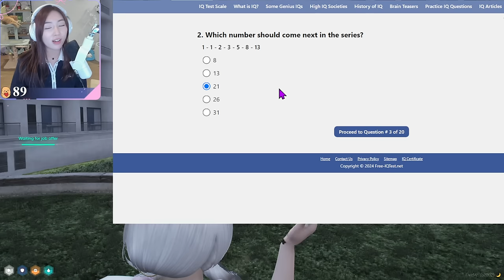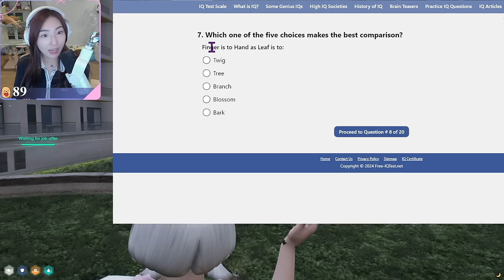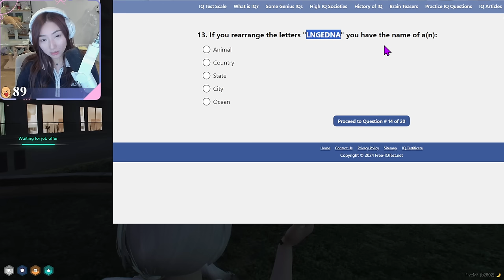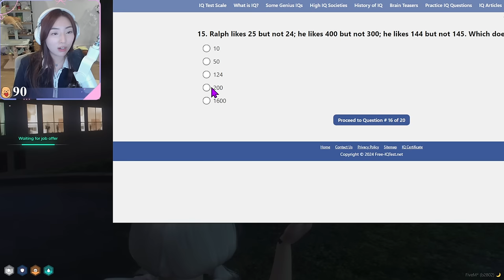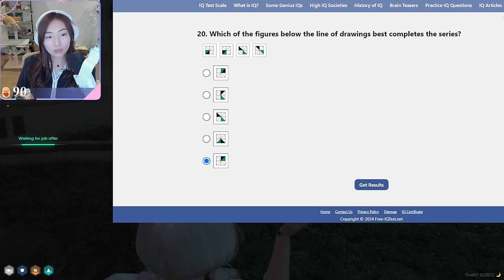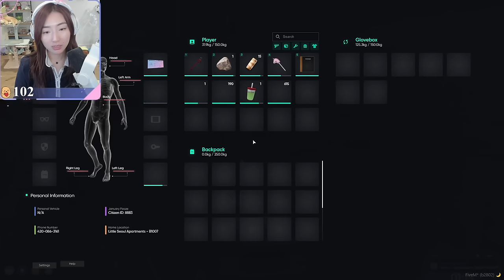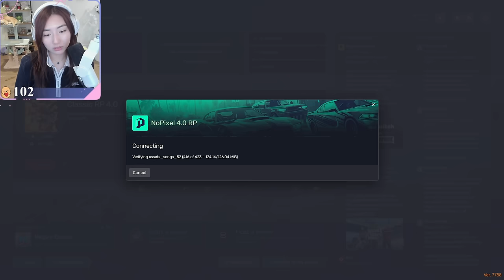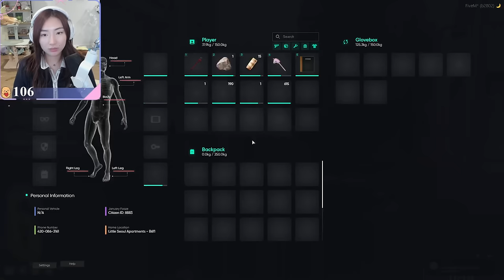[PART TWO] January Fooze finally has a kitten 🐈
↓ Timestamps and Socials below ↓

00:00:00 Grand Theft Auto V
04:14:39 Just Chatting